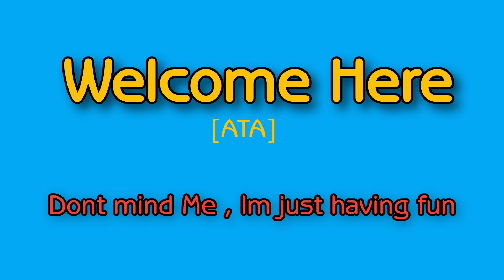Future - OCEAN (Official Audio) REACTION